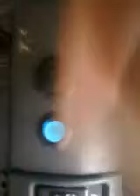Vauxhall Corsa / Combo Push Button Start